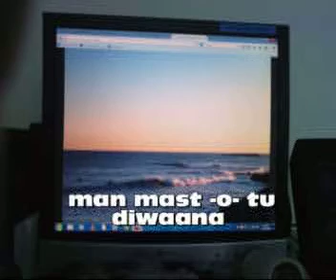man mast o tu diwaana supprmee l'espas vide s;v,p;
Shameem Jawed Nawabi sang a song's and play the music